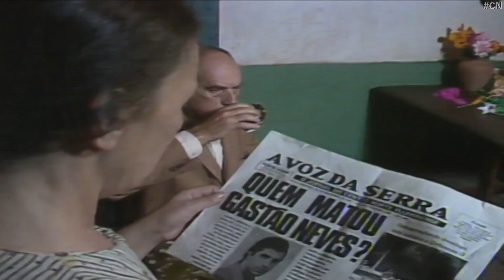Chamada de elenco de Selva de Pedra no Canal VIVA